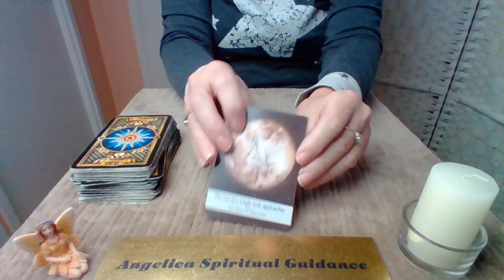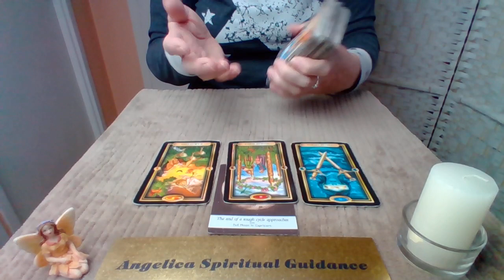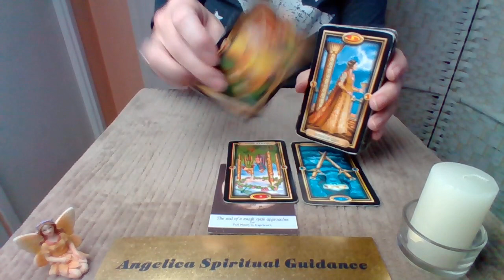Quick Daily 15th December 2022 - Decisions That End Challenges !